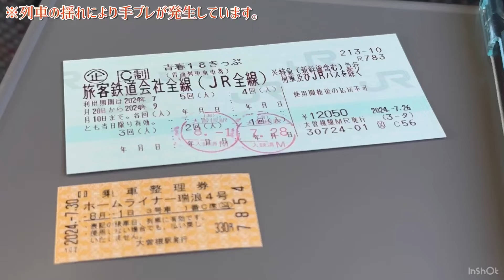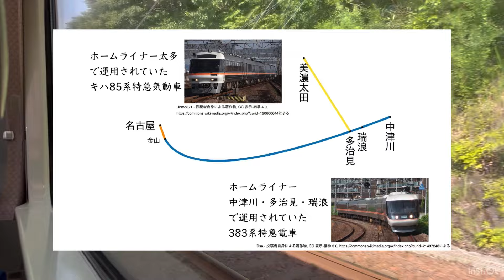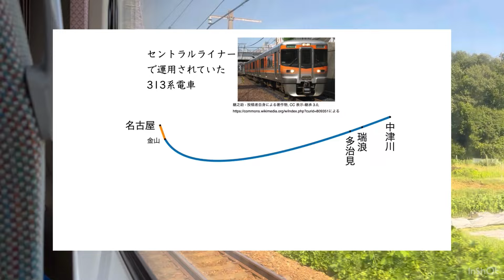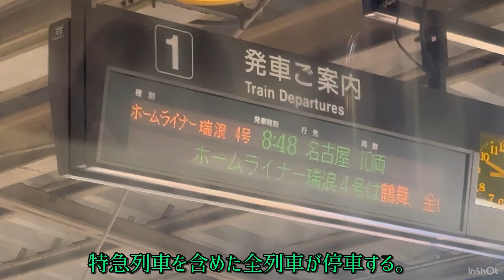【長すぎ！】中央本線 ホームライナー瑞浪4号に乗車！ 2024-8/1【ΜeiSai】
撮影・編集 : Miri

使用ソフト
・Filmora
・InShot

使用BGM・画像
・魔王魂
・童謡・唱歌の世界
・クラシック名曲ライブラリ
・MMT STUDIO